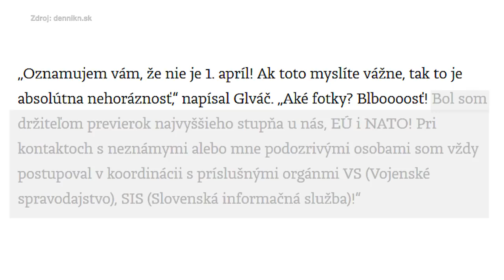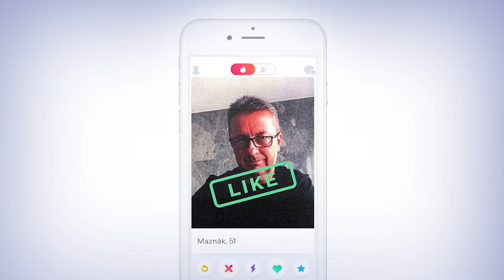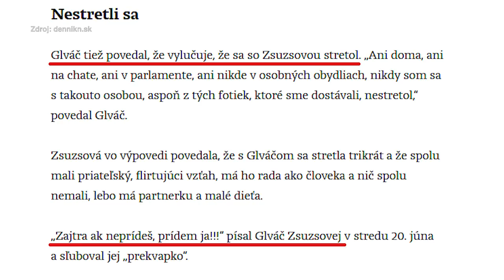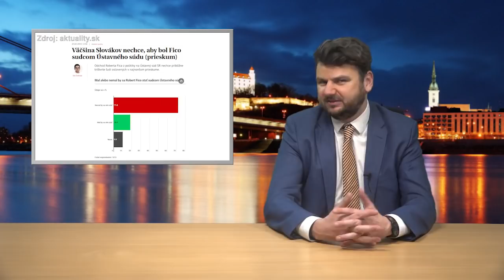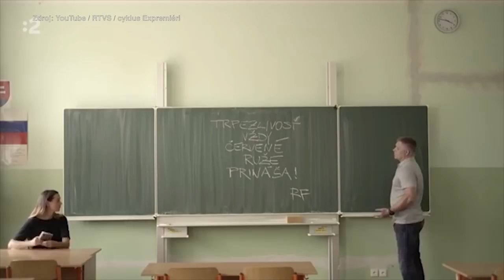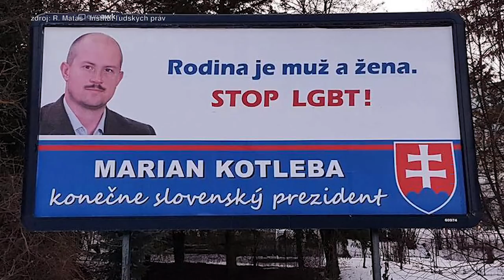Ťažký týždeň: Glváč sa rád mazná, Fico rád kandiduje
Kauza Maznák aj voľba ústavných sudcov. To sú dva strhujúce príbehy, aké dokázala napísať iba slovenská politika. (Relácia vznikla predtým, ako Fico stiahol kandidatúru na sudcu Ústavného súdu).